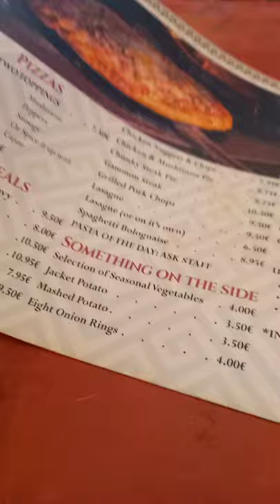Mark Anthony's Bistro food review majorca vlog re upload